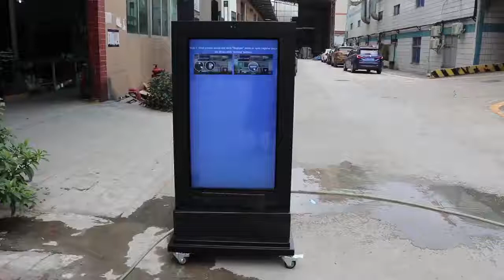Battery driven outdoor digital signage 55 inch battery driven outdoor lcd digital floor standing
Battery driven outdoor digital signage features:
1, Adopting Samsung / LG panel;
2, Appearance shape, size, different module can be customized;
3, Different designed enclosures can be customized exactly according to client requirements. The machine body and base color are optional.
4, Quality lithium battery drive, 100% power cord free;
5, Last time up to 8 hrs under working;
6, With IP65 grade waterproof, and professional fogproof and dustproof functions. Allowing working under all weatherproof condition, no matter rain,snow, hot summer nor windy;
7, Special inspection: 3D stereo sound top waterproof speaker, outdoor anti-theft lock, air outlet waterproof test, LCD waterproof test;
8, Interfaces: Android : HDMI,VGA input, USB, WIFI, RJ45; Windows: HDMI, VGA output, USB,WIFI, RJ45;

Main products: lcd wall display, video wall stand, hdmi video wall controller, 4k video wall controller, outdoor advertising digital display screens, sunlight readable lcd monitor, double sided lcd screen, touch screen interactive whiteboard, interactive whiteboard smart board, table top advertising display and so on;